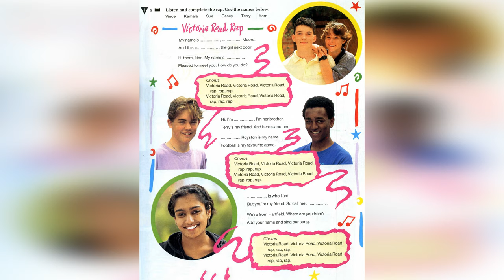VICTORIA ROAD RAP RAP - HOTLINE STARTER BOOK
Intro Part Of Victoria Road

My name's Terry, Terry Moore.
And this is Sue the girl next door.
Hi there, kids. My name's Sue.
Pleased to meet you. How do you do?

Chorus
Victoria Road, Victoria Road, Victoria Road,
rap, rap, rap. ‚
rap, rap, rap.

Hi. I'm Vince. I'm her brother.
Terry's my friend. And here's another.
Casey Royston is my name.
Football is my favourite game.

Kamala is who l am.
But you're my friend. So call me Kam.
We're from Hartfield. Where are you from?
Add your name and sing our song.